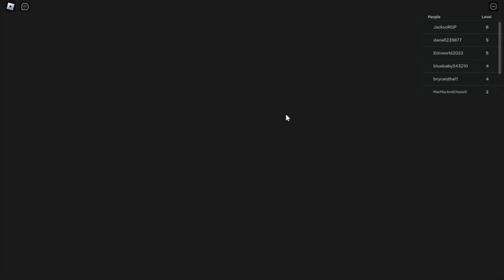GRANNY'S SISTER IS OUT TO GET ME BECAUSE I TOOK HER JAR OF COOKIES!!! - (NO COMMENTARY)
Today, I played Grumpy Gran on Roblox. This is fine for me, because I don't stop in a lot on obbys, except I do sometimes. I'll probably still fail a lot. But who knows? Well, I know, but you'll have to watch the video to find out yourself lol. SPOILER, I fell a few times, but you probably already guessed that!

LINKS -

MY GAMER PALS -

"Work willingly at whatever you do, as though you were working for the Lord rather than people." Colossians 3:23